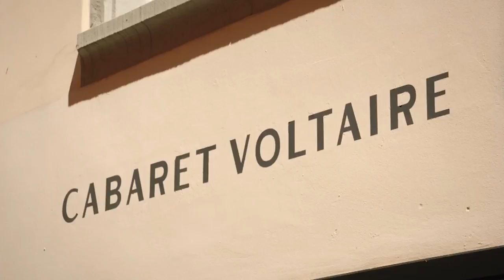Richard Ayoade and Frank Skinner are baptised into Dadaism | 48hrs in...Zurich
Richard and Frank get arty in Zurich as they learn about the avant-garde movement of Dadaism and let's just say, they full embrace it.